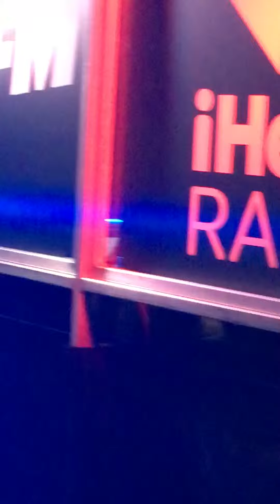Story of My Life - LA